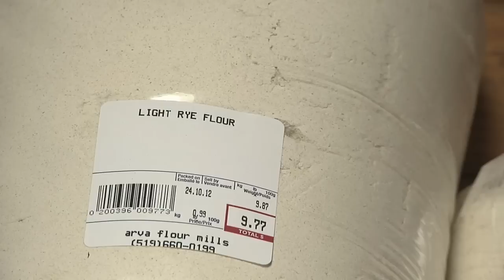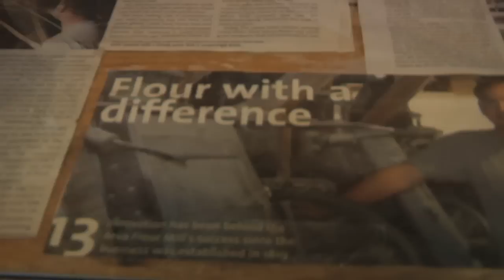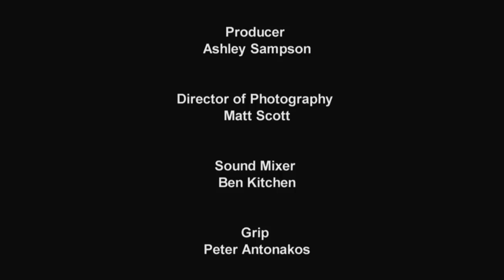The Mill Of Arva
Just north of London, ON nestled in the small town of Arva, sits a piece of history that not many people realize is there. The Arva Flour Mill is Canada's oldest continually running water powered flour-mill and perhaps the oldest in North America.